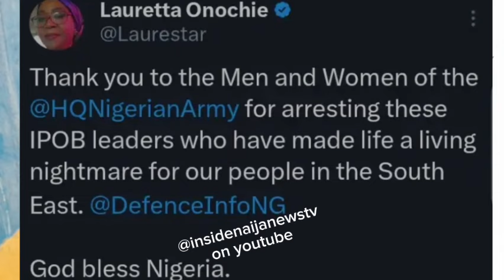JUST IN; NIG ÀRMY,TINUBU IN JUBILATION! AS ÀRMY CAPTURES IPOB SPONSPORER, 2000 MEMBER AS UGM ATTACK.